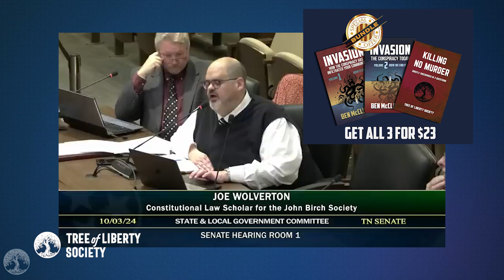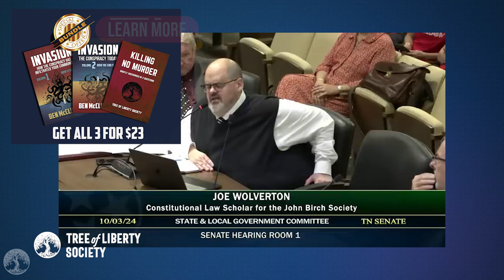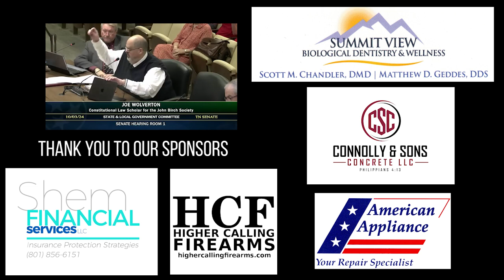The ONE Thing Your Legislator Must Do For Freedom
Dr Joe Wolverton testifies before the Tennessee legislature on the actions the state can take to repel federal tyranny.